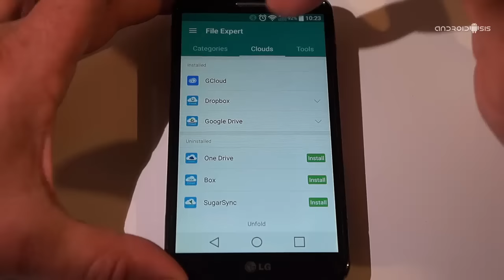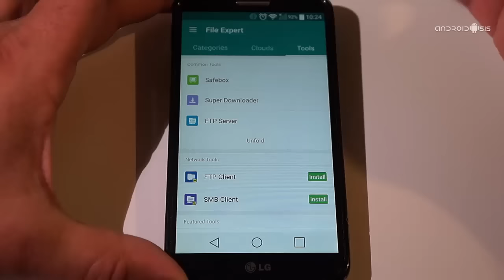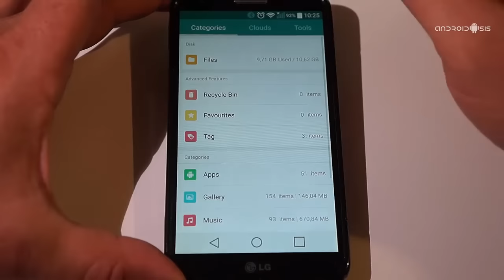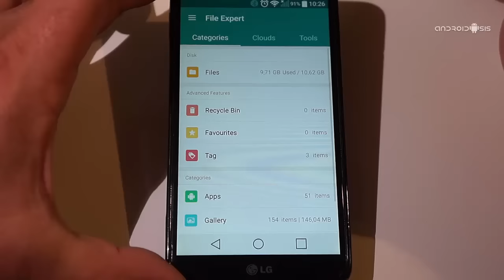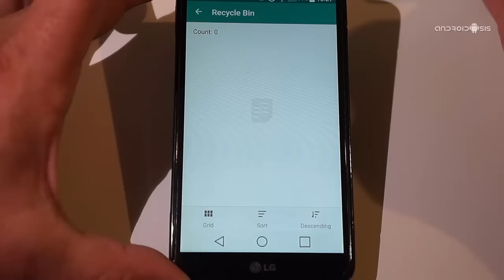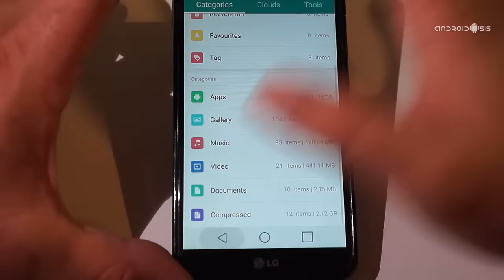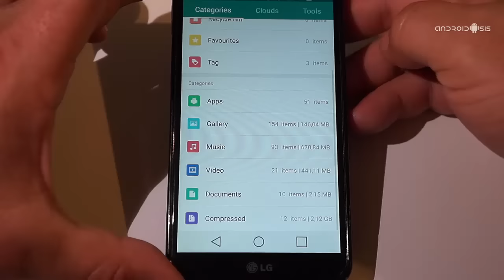Hoy en aplicaciones increíbles File Expert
File Expert es un nuevo explorador de archivos Root con un excepcional diseño a Material Design y que ya podemos probar gracias a su beta abierta.